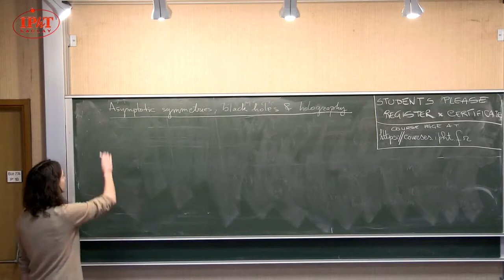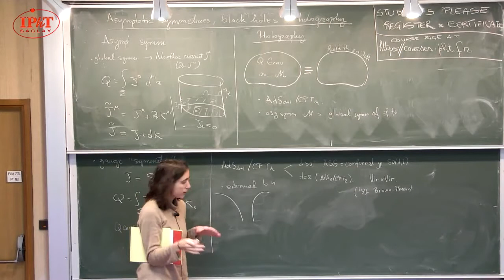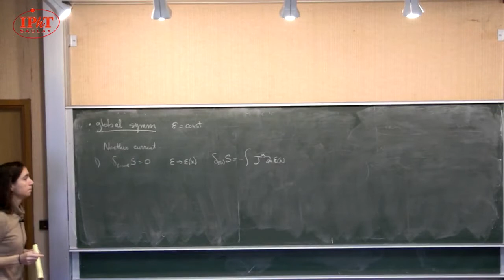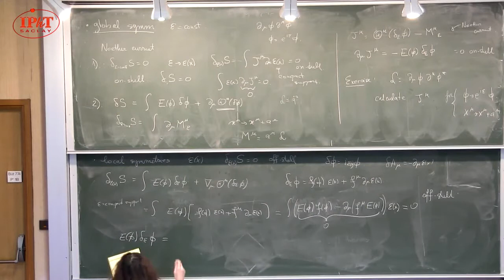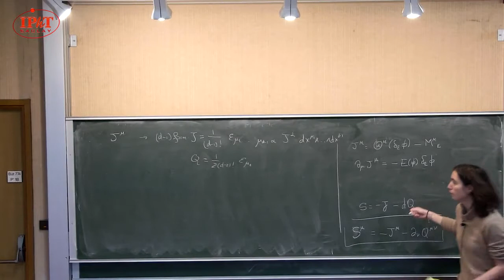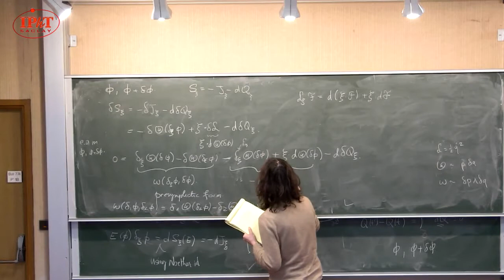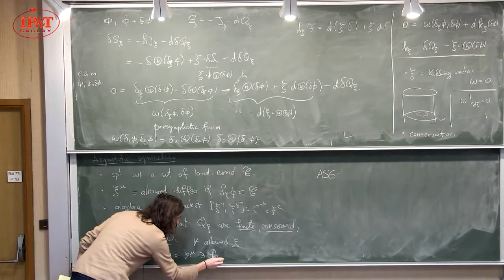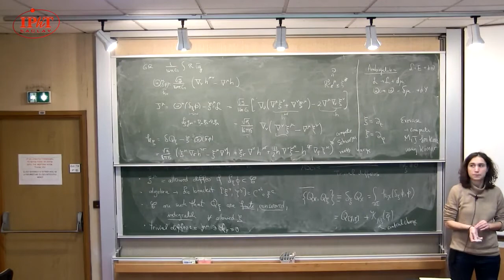[1/5] Monica Guica (2018) Asymptotic symmetries, black holes, and holography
It is known since the work of Emmy Noether that continuous global symmetries lead to local conserved currents. In gauge theories such as electromagnetism or gravity, the currents associated to gauge transformations vanish because gauge symmetries are not physical symmetries, but rather redundancies of description. However, if the manifold on which the gauge theory is defined has a boundary and the gauge parameter does not vanish on it, then the associated conserved charge can be non-zero. Such gauge transformations that do not vanish at infinity are known as asymptotic symmetries and they act non-trivially on the space of states.
Asymptotic symmetries make a natural appearance in holography, the proposed equivalence between a theory of quantum gravity on a given manifold and a field theory living on its boundary. More precisely, they should correspond to global symmetries of the dual field theory. Despite the huge success of the AdS/CFT holographic correspondence, holography for most spacetimes of interest remains very poorly understood. One may then hope that the study of asymptotic symmetries, especially when there is an infinite number of them, can shed light on the nature of the dual field theory.
In this course, we will study several examples of gravitational backgrounds for which the group of asymptotic symmetries is infinite-dimensional, such as AdS_3, the near horizon of extreme black holes, and flat space. In the latter case, a parallel development relates asymptotic symmetries to the soft behaviour of scattering amplitudes, providing a new perspective on these well-known results. The black holes will always be lurking in the background.

1. Introduction to the covariant phase space formalism and construction of the conserved charges.
2. Asymptotic symmetries of AdS_3 gravity and generalization to extreme Kerr black holes.
3. Asymptotic symmetries of flat space: supertranslations, superrotations and the memory effect.
4. Symmetries of scattering in flat space and relation to soft theorems.